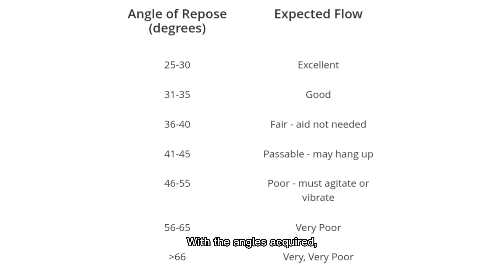Powders vs Granules: Which Flows Better?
This is an experiment performed by my PH 2B students from the University of San Agustin (Pharmacy Department) under the topic: pharmaceutical powders and granules.

Flowability is an important property of solid dosage forms, especially during large-scale production. Good flow ensures the smooth and fast transfer of the material through equipment parts (i.e., hopper down to the die cavity), ease of ejection of compacted materials (i.e., tablet production), and it prevents the sticking of materials.

Here, the students employ the official USP method for measuring the flowability of powders/granules.

Students:
Besares, Mary Clarisse
Caminian, Michelle Joan
Marcelino, Ky Jessielen